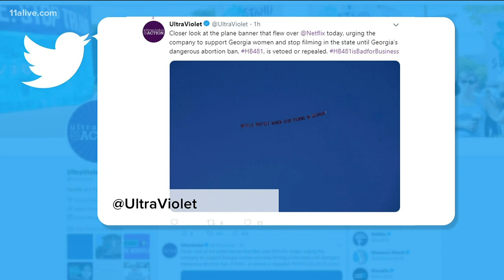Protesters fly banner over Netflix HQ opposing Georgia's 'heartbeat' bill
A company flew the banner over Netflix headquarters in California on Friday.